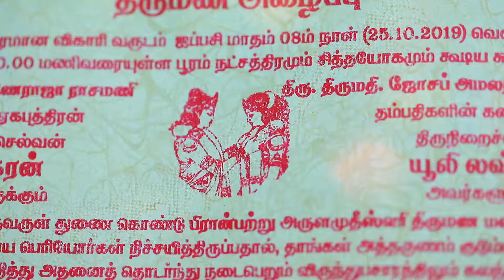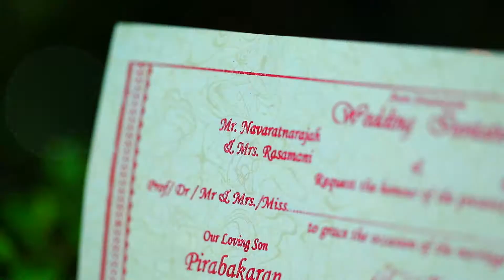Save the date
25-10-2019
wedding
Piraba love Luxmini